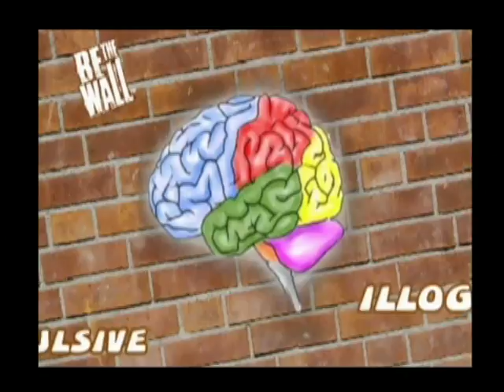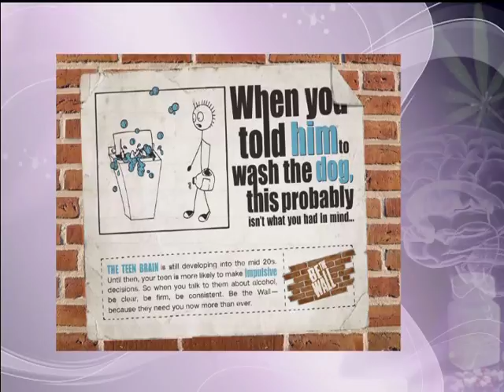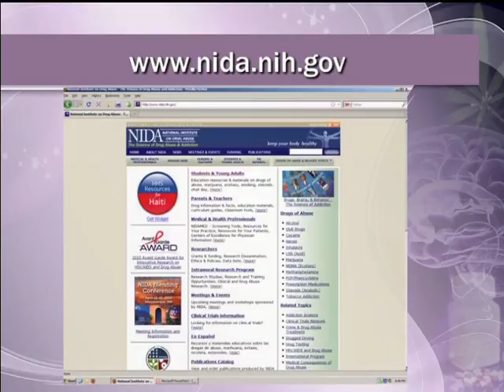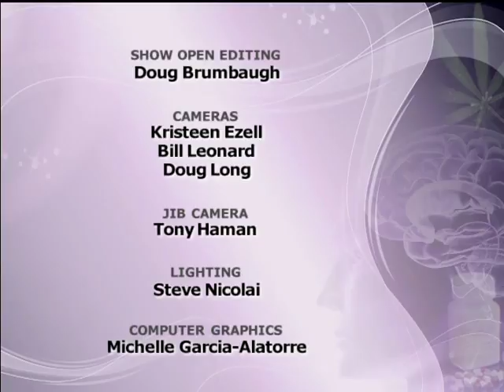The Brain on Drugs Part 3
You probably remember it, the anti-drug commercial with the frying egg and the message "this is your brain on drugs, any questions?" It was a powerful message from the 1980s.

Times have changed. As research about the brain advances in the 21st century, we certainly have many questions about the brain on drugs. What really happens when drugs get into the bloodstream and to the brain? Do brain cells really die? Are the results different for adults and children, men and women? What has brain research taught us about drug prevention?

During this hour-long broadcast, The Brain on Drugs, we'll see what drugs do to the brain at different stages of life. Also, learn how to best tailor prevention and treatment efforts.

Key Concepts:
• Learn what drugs do to the brain
• Discover how the brain develops
• Find out how different age groups absorb information, especially prevention messages

Timothy P. Condon, Ph.D., Deputy Director, National Institute on Drug Abuse

Dr. Condon was appointed as Deputy Director of the National Institute on Drug Abuse (NIDA) in 2003. Serving alongside the NIDA Director, Dr. Condon provides leadership in developing, implementing, and managing NIDA’s research programs and strategic priorities.

Since coming to NIDA in 1992, Dr. Condon has held a number of prominent science policy positions, including an appointment in 1996 to be NIDA’s first Associate Director for Science Policy, as well as Director of the Office of Science Policy and Communications.  Before coming to NIDA, Dr. Condon served in several senior positions, managing research and service programs at the former Alcohol, Drug Abuse, and Mental Health Administration and directing emerging neuroscience technology assessment for the U.S. Congress, Office of Technology Assessment.

Dr. Condon received his B.S. in biology and psychology from Boston College and completed his M.S. and Ph.D. in neuroscience at the Department of Physiology, College of Medicine, Ohio State University. His postdoctoral training was in neuroendocrinology and neurophysiology at the Brain Research Institute, UCLA, and the Oregon Health Sciences University.

Amelia M. Arria, Ph.D. Director of the Center on Young Adult Health and Development at the University of Maryland School of Public Health

Amelia M. Arria, Ph.D. is currently the Director of the Center on Young Adult Health and Development at the University of Maryland School of Public Health and a Senior Scientist at the Treatment Research Institute in Philadelphia.

Her research interests span several areas of the alcohol and drug field, including understanding adolescent and young adult patterns of use, health consequences, and effective methods for treatment and prevention. She is involved in studies examining the antecedents and consequences of adolescent and young adult high-risk behaviors, as well as access and utilization of substance abuse and mental health treatment.

She has an undergraduate degree from Cornell University, a Ph.D. from the University of Pittsburgh School of Public Health and completed post-doctoral training at the Johns Hopkins School of Hygiene and Public Health.

Senta Goudy, Chief of Prevention in the Florida Office of Drug Control

The Office of Drug Control is a part of the Executive Office of the Governor and is charged with coordinating substance abuse prevention, treatment and law enforcement activities across state agencies.

ODC is linked to community anti-drug coalitions in 52 counties in Florida.  These coalitions conduct needs assessments, develop strategic plans and build collaborative efforts at the local level.  Ms. Goudy partners with the Department of Children and Families to build the capacity of community coalitions and strengthen the use of evidence based practices at both the state and local levels.

Prior to joining DCF, Senta worked for the Florida Alcohol and Drug Abuse Association as their first statewide Director of Prevention, 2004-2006.  She was the executive director of The House Next Door, a Volusia County substance abuse prevention services provider, 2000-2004. While working in Volusia County she chaired One Voice for Volusia, one of the largest coalitions in Florida.

Before The House Next Door Senta owned and operated Flowing Well Marketing and Public Relations and SHE Tours, an eco-tour company serving all of Florida. Goudy has a Bachelor of Arts in journalism from Marshall University.